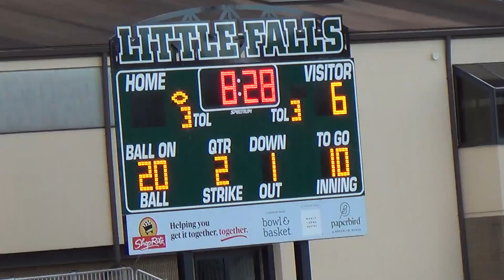PLRYO Pee Wees vs Little Falls 10 21 2023